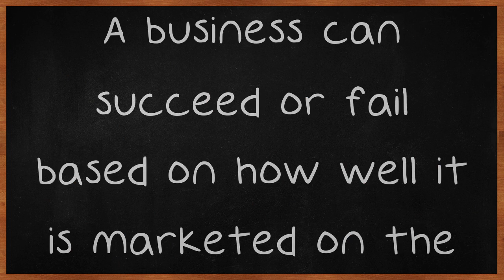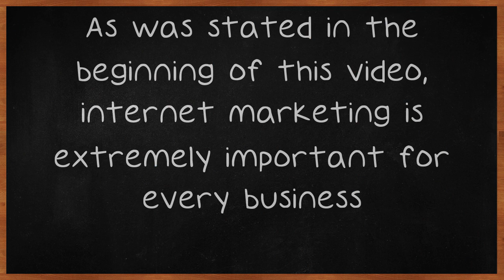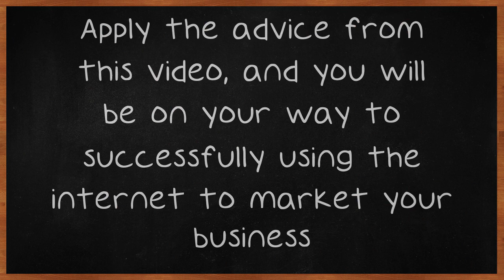Techniques To Ensure You Find Internet Marketing Success.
Techniques To Ensure You Find Internet Marketing Success. In today's high-tech modern world, internet marketing is absolutely critical to a business' success. A business can succeed or fail based on how well it is marketed on the web. The key to internet marketing is knowing which internet marketing strategies and techniques are the most effective. This video contains some great internet marketing tips.